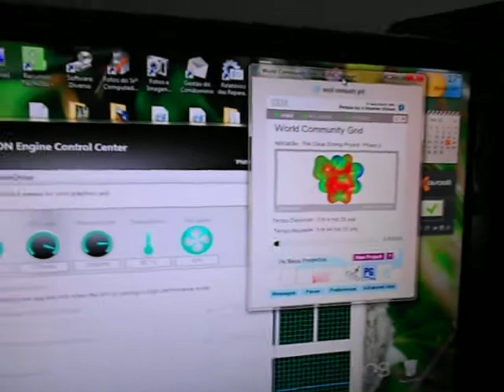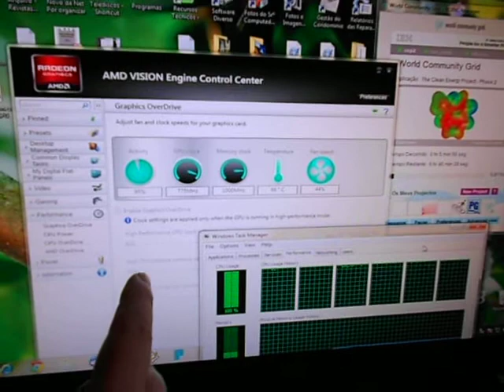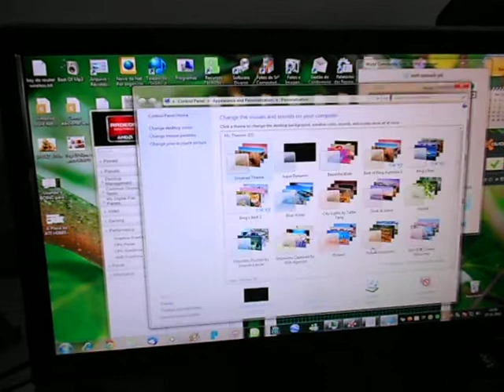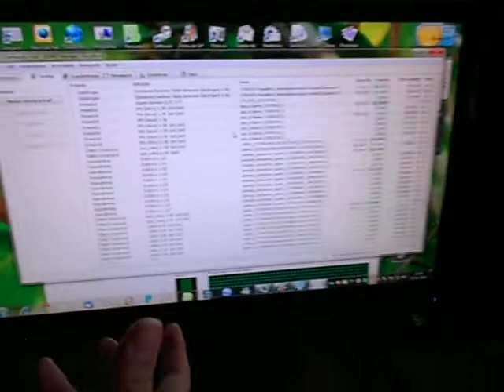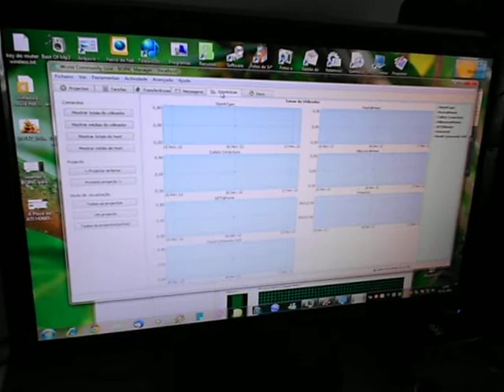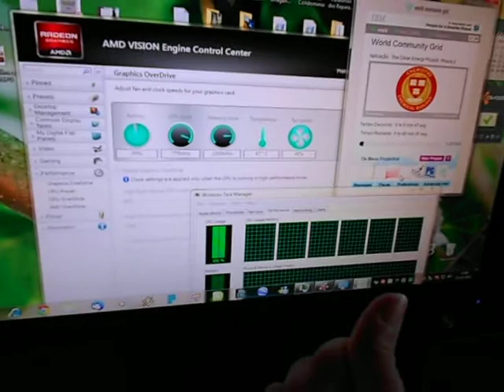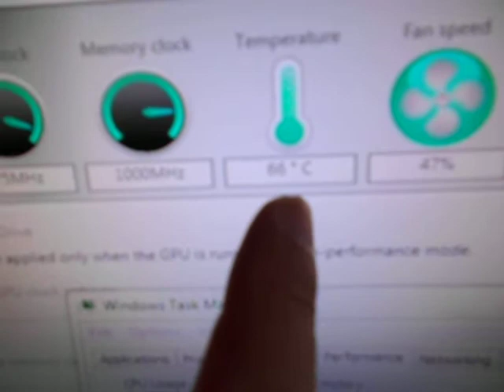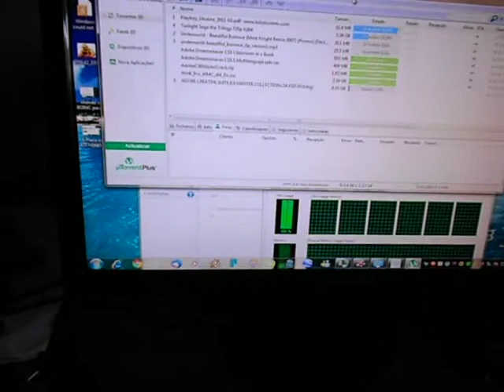World Community Grid BOINC Manager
World Community Grid (WCG) is an effort to create the world's largest public computing grid to tackle scientific research projects that benefit humanity.[3] Launched November 16, 2004, it is funded and operated by IBM with client software currently available for Windows, Linux, Mac OS X and FreeBSD operating systems.[4][5][6]
Using the idle time of computers around the world, World Community Grid's research projects have analyzed aspects of the human genome, HIV, dengue, muscular dystrophy, cancer, influenza, rice crop yields, and clean energy. The organization has so far partnered with over 400 other companies and organizations to assist in its work, and has over 600,000 registered users as of September 2012.[7]